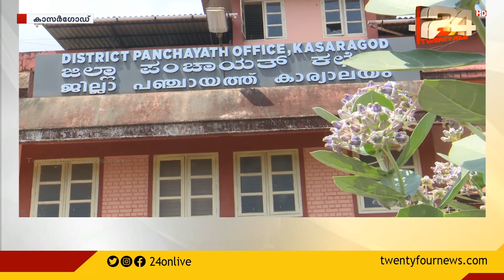15 വർഷത്തിന് ശേഷം കാസർകോട് ജില്ലാ പഞ്ചായത്തിൽ ഒരു സീറ്റിൽ അട്ടിമറി വിജയമാണ് യുഡിഎഫ് നേടിയത്